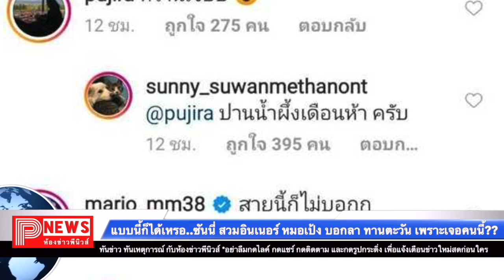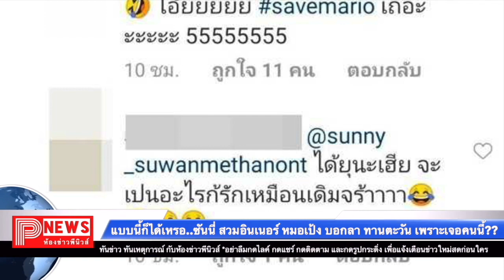แบบนี้ก็ได้เหรอ.. ซันนี่ สวมอินเนอร์ หมอเป้ง บอกลาทานตะวัน เพราะเจอคนนี้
ซันนี่ สุวรรณเมธานนท์ สวมบท หมอเป้ง ใน รักฉุดใจนายฉุกเฉิน บอกลาทานตะวัน เพราะเจอคนใหม่มาควงแขน ทำ มาริโอ้ ถึงกับเข้ามาแซว พีคมาก

เรื่องราวรัก 3-4 เส้า กำลังวุ่นวายสุด ๆ สำหรับละครกระแสแรง รักฉุดใจนายฉุกเฉิน มีทั้งทีมหมอเป้ง ทีมทานตะวัน ทีมน้องหมอ และทีมบะหมี่ ขณะที่เหล่านักแสดงที่รับบทนำในเรื่องก็อินเนอร์มาเต็ม อินกับบทละคร จนไปบลัฟกันในชีวิตจริงด้วย อย่างหนุ่ม ซันนี่ สุวรรณเมธานนท์ พระเอกของเรื่อง ที่ก่อนหน้านี้ก็ได้ให้สัมภาษณ์กับนักข่าวด้วยอินเนอร์หมอเป้งมาแล้ว

ล่าสุด (14 ตุลาคม 2562) หลังจากที่ต้องวุ่นวายกับเรื่องราวความรักในเรื่อง และต้องตามง้อทานตะวัน ดูเหมือนว่าหนุ่ม ซันนี่ จะพบหนทางใหม่แล้ว เมื่อเจ้าตัวได้ลงรูปคู่กับพระเอกต่างช่องอย่าง เจมส์ จิรายุ จากที่ไปออกงานด้วยกัน กับภาพชวนจิ้น มีกอดแขน สบตาหวาน ๆ พร้อมแคปชั่นว่า "ทานตะวันคงไม่ต้องแล้วล่ะ คิกคักคุคิ ทะลุมาเลยอิ๊อิ๊ ทีมเจมส์ @jirayu_jj"

งานนี้ทำเอาแฟน ๆ เข้ามากดไลก์กันรัว ๆ หรือนี่จะเป็นคู่จิ้นใหม่ แต่แบบนี้ก็ได้เหรอ... ขณะที่พระเอกหนุ่ม มาริโอ้ เมาเร่อ ก็เข้ามาร่วมแซว บอกว่า "สายนี้ก็ไม่บอกก" ก่อนที่ซันนี่ จะตอบกลับอย่างพีคว่า "55555555 เคยบอกไปแล้ว แต่โอ้ไม่สน. " ทำเอาแฟนคลับฮากันสนั่นเลยทีเดียว

ภาพจาก Instagram nadaobangkok, sunny_suwanmethanont

ขอขอบคุณเรื่องราวดีดีจาก Kapook.com